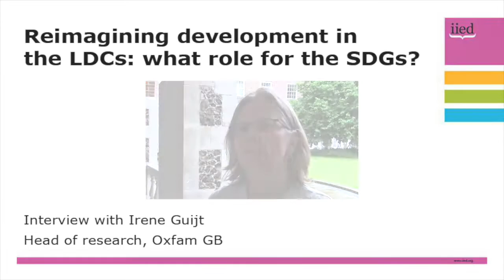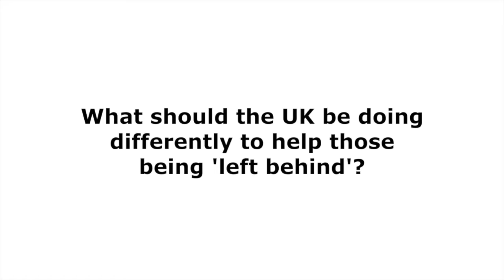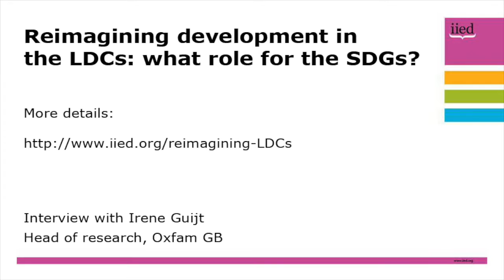Reimagining development in the LDCs: an interview with Irene Guijt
This is an interview with Irene Guijt, head of research, Oxfam GB, discussing the importance of the 'leave no one behind' agenda for the Sustainable Development Goals (SDGs).

Guijt says the 'leave no one behind' agenda is absolutely essential for the Least Developed Countries (LDCs). She says without this focus the aggregate statistics might look better than they are in reality. It also gives the LDCs an anchor to argue for special attention for issues that are harder to fix within an LDC context.

She says a lot of the systemic problems facing the LDCs have their origins in the developed countries. She cites the example of tax havens, which allow rich people to hide wealth that might otherwise be taxed and be available for investment in public services. She said it is also important to track where development money goes.

Guijit says the 'leave no one behind' agenda also provides an opportunity for developed countries to look at how to reduce inequality in their own societies.

Guijt was interviewed at a dialogue event on 13 June 2016. The event, entitled, 'Reimagining development in the LDCs: what role for the SDGs?', was organised by the LDC IEG, IIED and the ESRC's STEPS Centre.